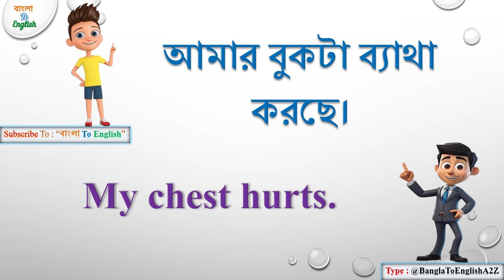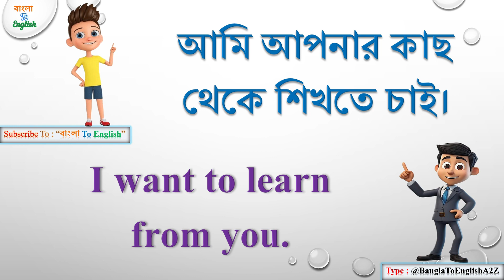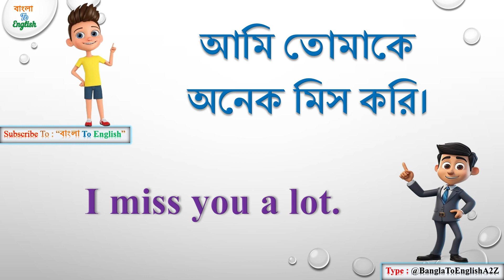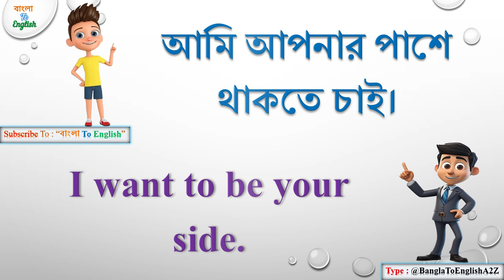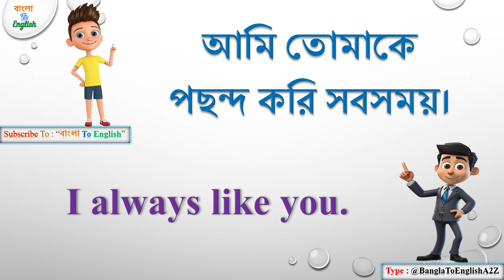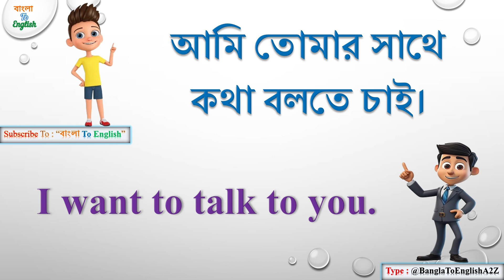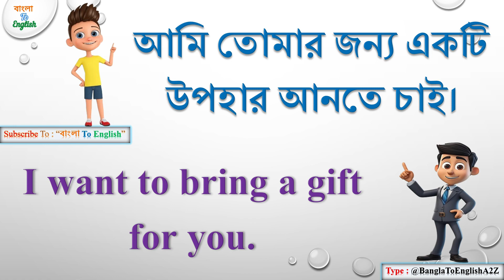Daily use English Sentences||প্রতিদিন ব্যবহৃত ইংরেজি বাক্য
আমরা প্রতিদিন যে বাক্যগুলি ব্যবহার করি তার মধ্যে 50টি বাক্য এই ভিডিওতে বাংলা থেকে ইংরেজিতে অনুবাদ করা হয়েছে।
Among the sentences we use every day, 50 sentences are translated from Bengali to English in this video.

bengali to english translation practice
most important sentences for daily use
50 english sentences
translation daily use sentences
daily use english sentences short video
30 daily use sentence
10 daily use sentence
spoken english